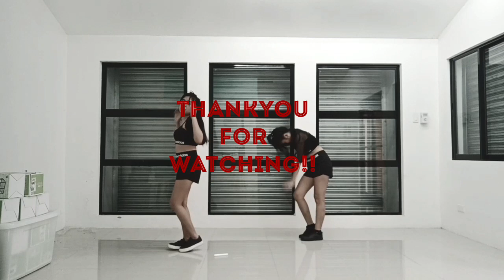Señorita Dance || Marianne Rogas ft. Alminia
Choreo by Marianne Rogas